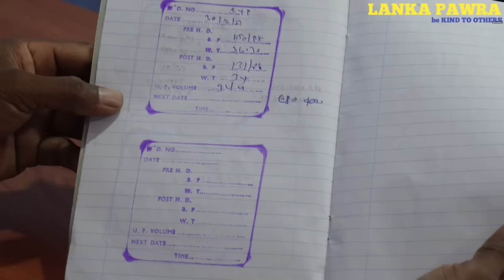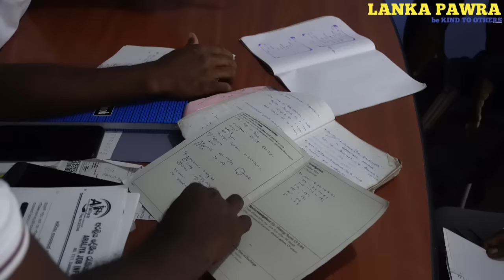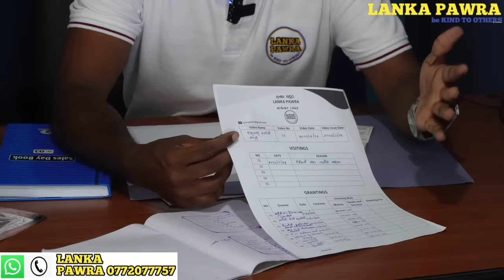දවස් තුනෙන් ලක්ෂ තුනයි අසූවක් සංජුමල්ලිට වකුගඩුවක් ලබා දෙන්න මිනිස්සු ඉදිරිපත් වෙයි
Address
           Lanka Pawra
No 77/1 Dambulla rode ibbagamuwa
            kurunagala

සංජු මල්ලි වෙනුවෙන් මට මුල් දවසේ දෙන්න තිබුනෙ රුපියල් 900යි දවස් තුනකින් ලක්ෂ තුනයි අසූවක් සංජු මල්ලිට දුන්න ලංකා පවුර
උදව් උපකාර කරපු සියලු දෙනාට ගොඩක් ස්තුතියි
ඉදිරියේදී සංජුමල්ලිගේ කාමර දෙකක් සාදා ගැනීමට ද වකුගඩුවක් බද්ධ කර ගැනීමට ෛද්‍ය උපදෙස් මේ වෙනකොට ලබා ගනිමින් පවතිනවා මේ මේ වෙනකොට ැබී ඇති මුදල් ප්‍රමාණවත් නොවන බැවින්
හැකි කෙනෙක් ඉන්නවනම් උදව් උපකාර කරන්න ඉදිරිපත් වෙන්න ගොඩක් පිං
සංජුමල්ලිට යම්කිසි මුදලක් බැර කරනවා නම්
ඒ සඳහා අවශ්‍ය විස්තර කරන්න ලබා ගැනීමට වට්සැප් මැසේජ් එකක් දාන්න පුළුවන් විදිහට උදව්වක් කරන්න ජීවිතයක් ගොඩ දාගන්න ඒක ඔයාලටත් අපිටත් ගොඩක් පිං 🙏🙏🙏
දැන්වීම්කරණය සම්පත් ලංකා පවුර සමාජ සත්කාර  වැඩසටහන

සංජු වෙනුවෙන් යම්කිසි මුදලක් බැර කරනවා නම් පහත සඳහන් ලංකා පවුර ගිණුම් අංක පමණක් භාවිතා කරන්න සෑම සියළු දෙනාටම ගොඩාක් පිං 🙏🙏🙏

M.P.D.D.S.AMARASINHE 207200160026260 peoples Bank ibbagamuwa